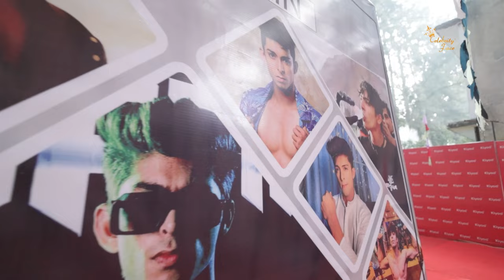MTV Roadies 19 Winner Vashu Jain Biggest Event in Delhi